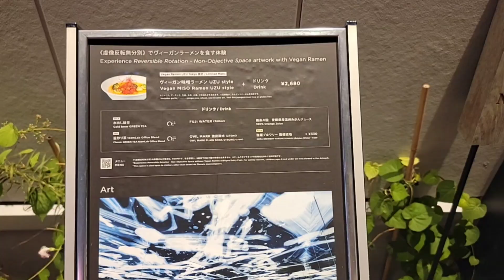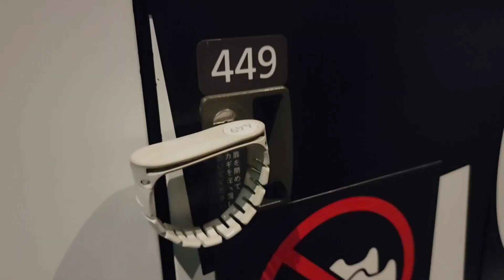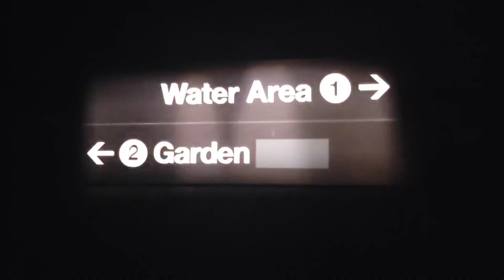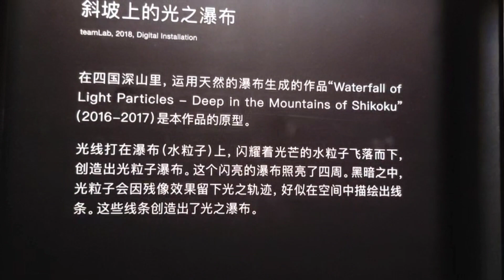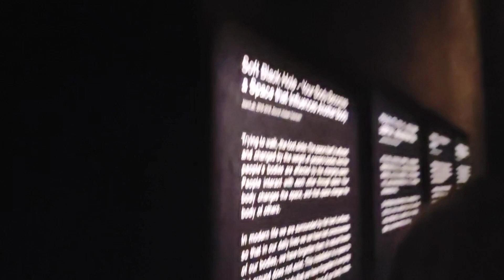東京兩日遊 teamLab Planets p1 進埸式 & 夢幻的流水與光茫 (Bilibala talk 20230918)